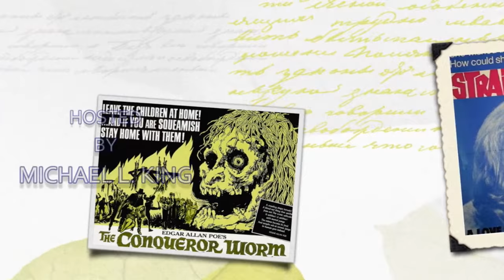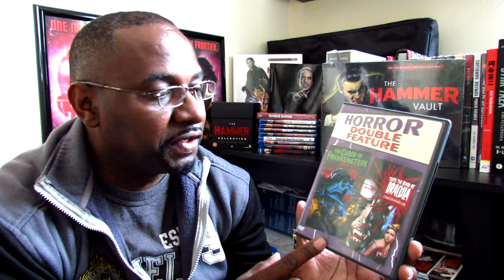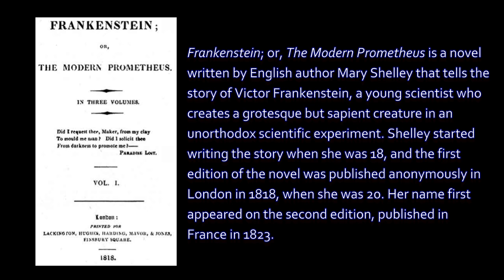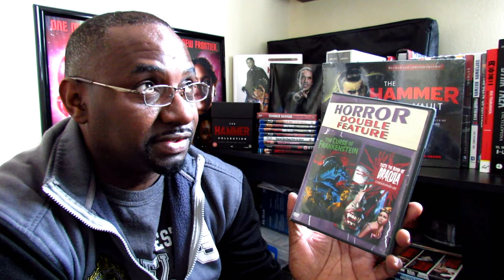Hammer Horror Film Reviews - The Curse of Frankenstein (1957)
The Curse of Frankenstein is a 1957 British horror film by Hammer Film Productions, loosely based on the novel Frankenstein (1818) by Mary Shelley. It was Hammer's first colour horror film, and the first of their Frankenstein series. Its worldwide success led to several sequels, and the studio's new versions of Dracula (1958) and The Mummy (1959) and established "Hammer Horror" as a distinctive brand of Gothic cinema. The film was directed by Terence Fisher and stars Peter Cushing as Victor Frankenstein, Hazel Court as Elizabeth, and Christopher Lee as the creature.